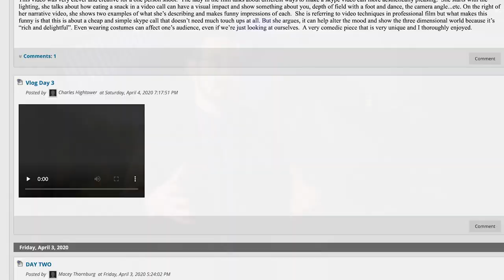Online Classes at Franciscan University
Experience an academically excellent and passionately Catholic online education with Franciscan University of Steubenville. Franciscan University’s online classes are focused on student engagement, says Dean of Online Programming Dr. Cory Maloney. You’ll not only learn the skills needed to excel in your field, but you’ll also build community with your classmates and professors.